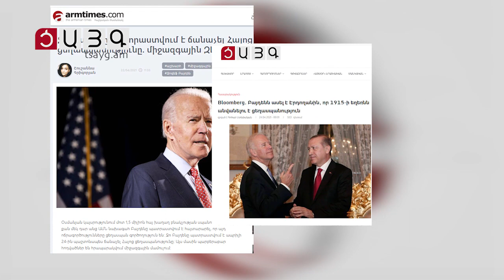Հաղթել ապրելով. Մեծ եղեռնի 106-րդ տարելիցը Գյումրիում, Tsayg.am